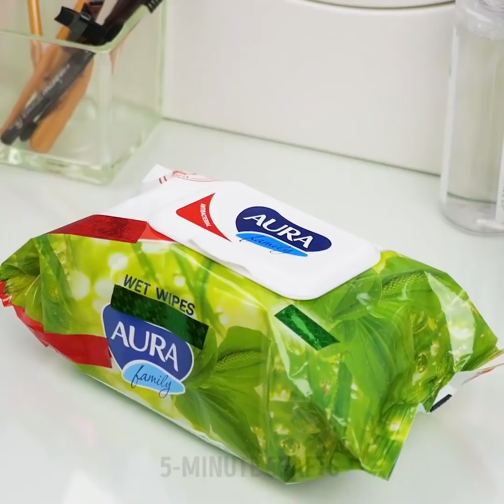31 NIEZWYKŁYCH POMYSŁÓW NA MAKIJAŻ, KTÓRE ZROBIĄ Z CIEBIE KSIĘŻNICZKĘ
NIEZWYKŁE TRICKI KOSMETYCZNE I MAKIJAŻOWE, O KTÓRYCH NIKT CI NIE POWIEDZIAŁ

Hej, miłośniczko makijażu. Dzisiaj pokażemy ci kilka niesamowitych hacków, które pomogą ci w codziennej pielęgnacji urody.

- Jeśli masz suche włosy i po prostu nie daje się ich ułożyć, nałóż odrobinę maski termooprotekcyjnej i wtedy rozpocznij stylizację. Voilà!

- Pokażemy ci także jak zrobić własny aplikator do eyelinera poprzez ścięcie krawędzi gąbeczki.

- By nadać matowe wykończenie szmince, pomaluj nią usta, a następnie nałóż na nie kawałek papierowego ręcznika, po czym nałóż za pomocą pędzelka do szminki odrobinę transparentnego pudru.

- Jeśli nie masz szminki w ulubionym kolorze, posmaruj usta Chapstickiem, a potem nałóż na nie cień do oczu.

- Jeśli przez przypadek popękał ci puder, naprawisz to za pomocą spirytusu salicylowego i łyżki.

ZNACZNIKI CZASU:

0:07 – Niezwykłe rady kosmetyczne

1:35 – Aplikator do eyelinera

3:20 – Jak powiększyć usta konturówką

5:13 – Jak zrobić cień do brwi

7:31 – Zsynchronizuj kolor cieni do powiek i szminki

9:33 – Haacki dla miłośniczek makijażu

11:54 – Niezwykły trick z zalotką